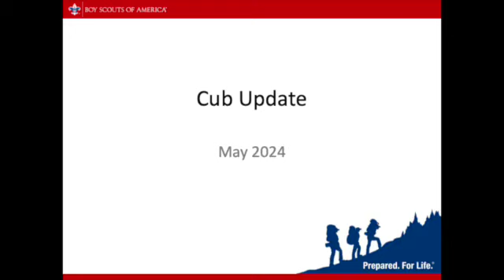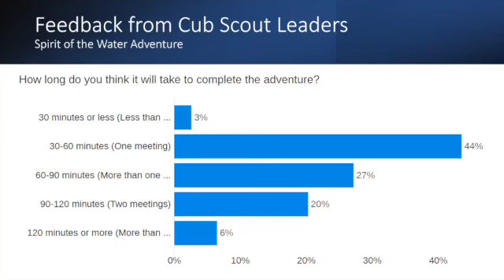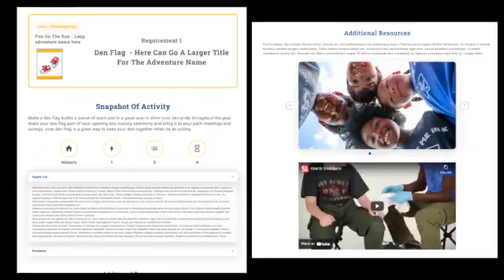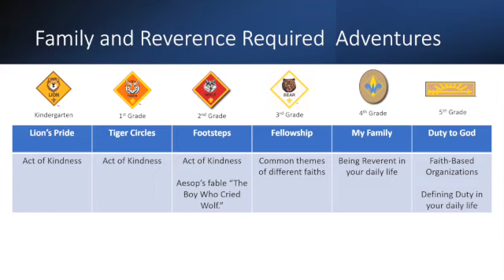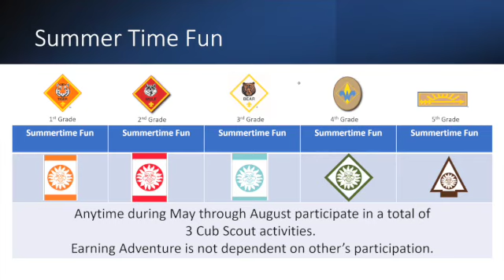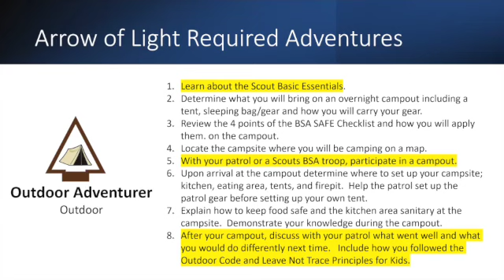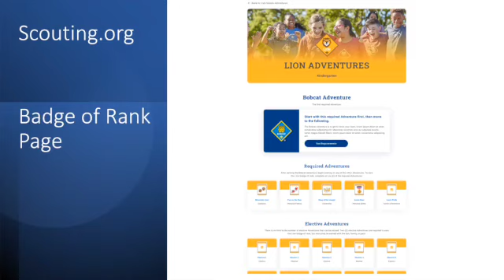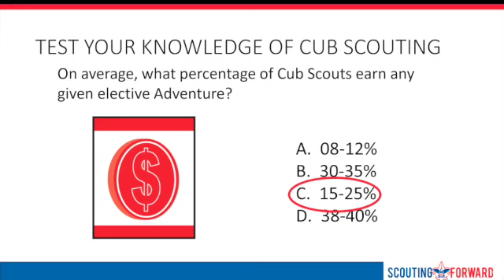Cub Update 2024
Learn all about the exciting changes coming to the BSA Cub program.